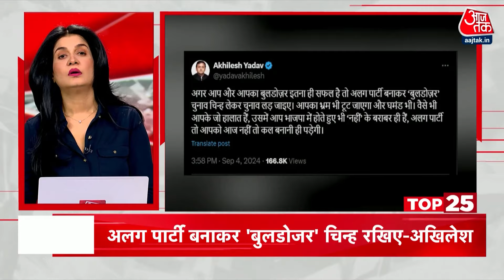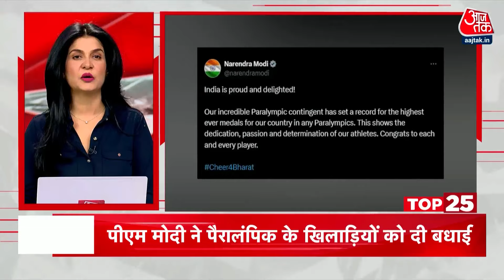Top 25 News: आज की 25 बड़ी खबरें | PM Modi | Rahul Gandhi | NDA Vs INDIA | Jammu Kashmir | Aja Tak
सीएम योगी और अखिलेश के बीच जुबानी जंग तेज, मुख्यमंत्री ने कहा- बुलडोजर पर हर किसी का हाथ नहीं हो सकता है सेट- चलाने के लिए चाहिए दिल और दिमाग

त्रिपुरा में शांति समझौते पर दस्तखत- भारत सरकार, त्रिपुरा सरकार, नेशनल लिबरेशन फ्रंट ऑफ त्रिपुरा और ऑल त्रिपुरा टाइगर फोर्स के बीच हस्ताक्षर- गृह मंत्री अमित शाह और सीएम मानिक मौजूद

ब्रुनेई से सिंगापुर पहुंचे पीएम मोदी...भारत के पारंपरिक नाच गाने से स्वागत...प्रधानमंत्री ने खुद बजाया ढोल

हरियाणा में कांग्रेस और आप में हो सकता है विधानसभा चुनाव के लिए सीटों पर गठबंधन- कांग्रेस प्रभारी दीपर बाबरिया और आप सांसद राघव चड्ढा में मुलाकात

जम्मू कश्मीर चुनाव के लिए 6 सितंबर से गृहमंत्री अमित शाह प्रचार अभियान का करेंगे आगाज, जम्मू में जारी करेंगे पार्टी का घोषणापत्र...7 सितंबर को कार्यकर्ता सम्मेलन में संबोधन

आंध्र प्रदेश के कई जिलों में भी अभी भी बाढ़ से हालात खराब- विजयवाड़ा में भारतीय वायुसेना ने पहुंचाई राहत सामग्री- छह MI 17 और दो चेतक हेलिकॉप्टरों का इस्तेमाल